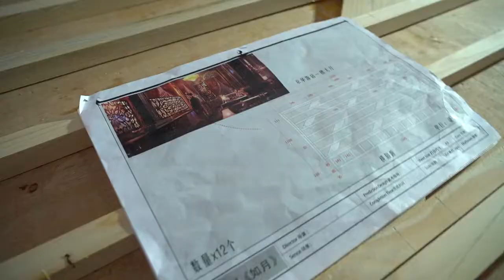The Shadow | Behind The Scenes New Update New Upcoming Drama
The Shadow

During the Republic Era of China, Shen Zhiheng, a famous vampire who lived for hundreds of years was almost assassinated by a group of masked soldiers and was saved by the blind girl Milan and her friend, Situ Weilian. After he was saved, he went to repay Milan and found that Milan's family situation was very bad, so he became more concerned about Milan. After the assassination attempt failed, the cunning Li Yingliang, the director of the military operations department who really hates Shen Zhiheng vowing to find out the secrets of Shen Zhiheng and kill him after what happened to his family.

Native Title: 如月
Also Known As: Ru Yue
Director: Li Mu Ge
Genres: Thriller, Historical, Romance, Fantasy
Country: China
Type: Drama
Episodes: 35
Airs:
Original Network: Tencent Video
Score: N/A (scored by 0 users)
Ranked: #99999
Popularity: #99999

cast
Main Role
Vengo Gao
Ouyang Nana
Winwin

Support Role
Tang Jing Mei
Ryan Ren
Maggie Huang